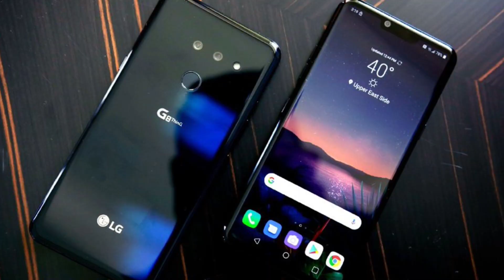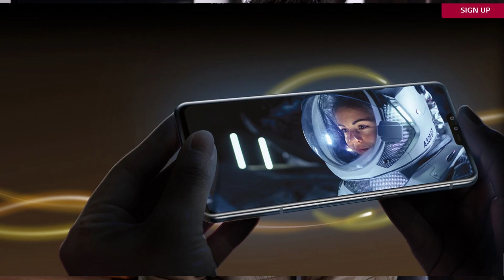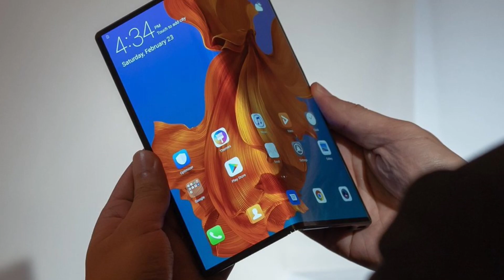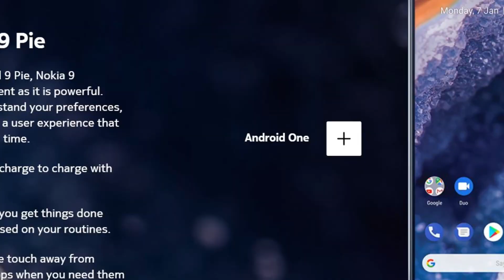#21 Tech Update - Nokia 9 PureView, Xiaomi Mi Mix 3 5G, Oppo5G, Huawei Mate X, LG G8 ThinQ,V50 ThinQ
Aap dekh rahe hai Tech Update Number 21 jisme aaj mai aapse baat karne wala hoon kai saari latest tech updates ke baare me MWC 2019 ki updates ke baare me smartphones 5G, Foldable design ke baare me, First update hai MWC 2019 me jaha pe 5G or Foldable phone famous hai, second update hai LG G8 ThinQ flagship phone ke baare me jo ki 6GB RAM, 128GB ROM, SD855 triple rear camera or IP 68 support karta hai, next update hai LG V50 ThinQ jo ki flagship grade feature of 5G technology ke saath aata hai agla update hai Xiaomi MIX 3 5G phone ke baare me jo ki 6.39-inch or Snapdragon 855 chip ke saath me aata hai, fifth update hai Huawei Mate X ke baare me jo ki flagship phone hai or Foldable design ke saath me aata hai, 8-inch size display, 4500mAh battery or 2299EUR price Indian rupees me 209000INR ke aas paas hai Price, saath hi Next update hai Nokia 9 Pure view ke baare me 5 camera or 1 TOF camera ke saath flagship feature or price $699, 49000INR ke aas paas or Final update hai Opo ke
5G Phone ke baare me jo ki 10X optical zoon Lossless Zoom ke saath aata hai, SD 855 Chip or 5G Technology enabled phone hai.

List Of Tech Update:

1. MWC 2019 Started - 5G Technology, Foldable, Optical Zoom Camera Popular Features

2. LG G8 ThinQ - SD855, 6GB RAM, 128GB ROM, 3500mAh Battery Quick and Wireless Charging, 12MP + 16MP + 12MP/8MP + TOF Selfie, 6.1-inch OLED 3120 x 1440 Screen

3. LG V50 ThinQ 5G - 5G, 6.4-inch QHD+ OLED, SD855, 12MP + 12MP + 16MP / 8MP + 5MP, 5G Support, 4000mAh Battery 18W, IP68, Notch, NFC, Pie Update

4. Xiaomi Mi Mix 3 5G -  5G, 6.39-inch, Super AMOLED, Sliding, 12MP + 12MP / 24MP + 2MP, Snapdragon 855, 3800mAh Battery 18W Quick Charging, €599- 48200INR, May

5. Huawei Mate X 5G - 40MP+ 16MP+8MP+TOF, 8.0-inch Display 2480 x 2200 Pixels, Cover 6.6-inch, HiSilicon Kirin 980, 4500mAh Battery, 8GB/512GB, EUR2299, 209000

6. Nokia 9 PureView - 5.99-inch, QHD+, SD845, 6GB/128GB, 3320mAh Battery, 18W & Wireless Charging, $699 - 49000INR, 12MP X 5 + TPF 2RGB, 3Monochrome, 20MP Selfie

7. Oppo 5G Phone - Triple Rear 48MP 10X Optical Zoom, Snapdragon 855, 10 to 100 Time Faster than 4G